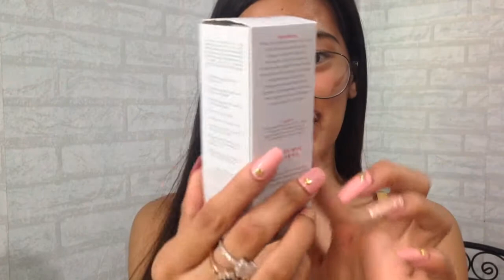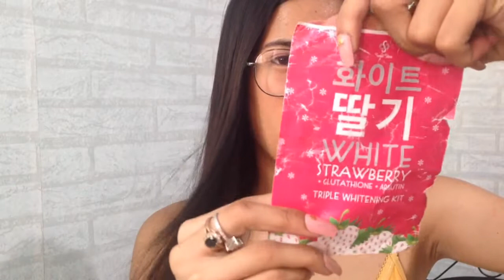TIPID SKIN CARE ROUTINE UNDER 300 PHP!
Haluu mga beshy! eto na eto na ang aking UPDATED SKIN CAREEE!
Product i used:
visit @seoulskin on instagram
WHITE STRAWBERRY KIT - 360 PHP ONLY!

🌻 TURN ON NOTIFICATION FOR SHOUT OUT! && BE PART OF MY FAMMMM! 🌻

Send some. ♡
Interested workin' with me?

My shop. ♡
▷ IG: @mysweetfoodph (chocolate dream cake)
▷ IG: @beautycitty (skincare & makeup)

Discounts & Like the ff. Page ♡